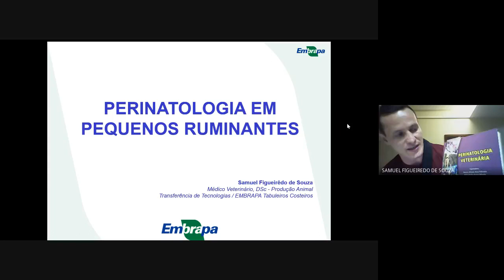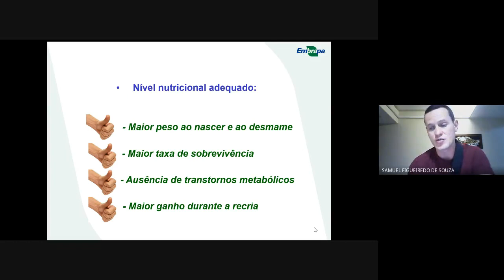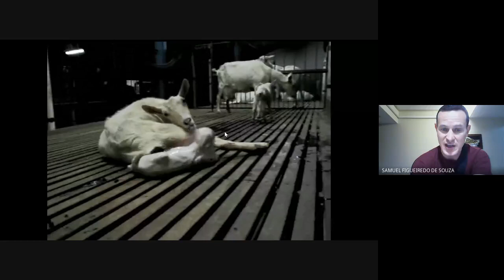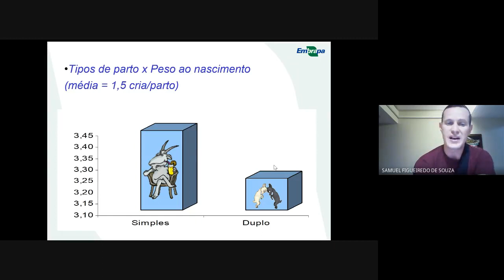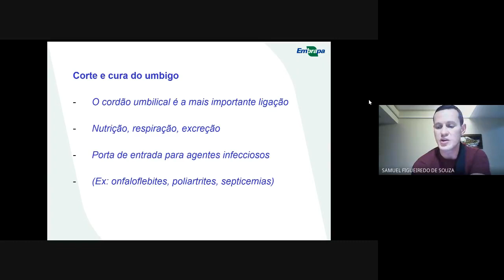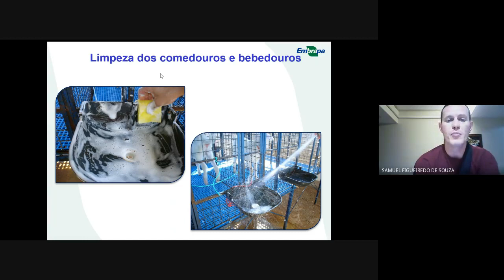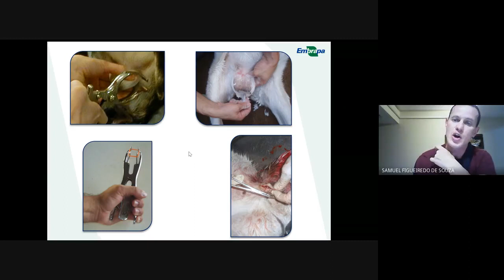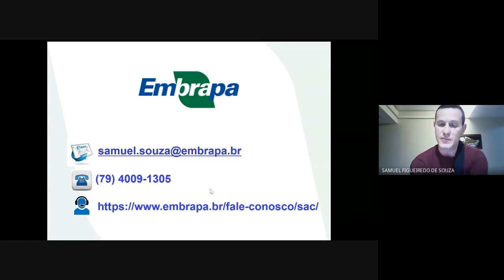PERINATOLOGIA EM PEQUENOS RUMINANTES - DR. SAMUEL SOUZA [LIVE DE ENCERRAMENTO]